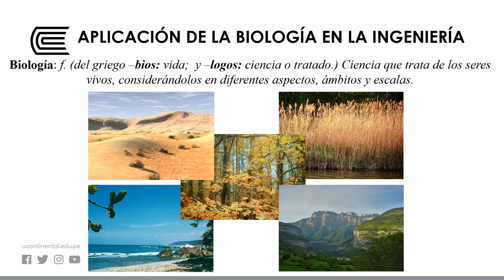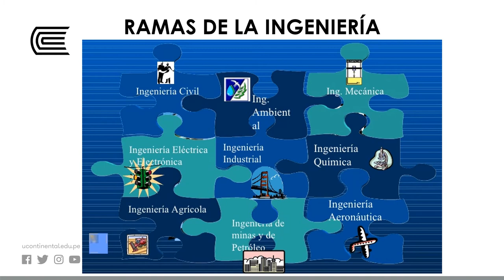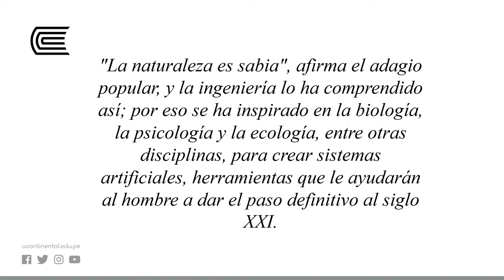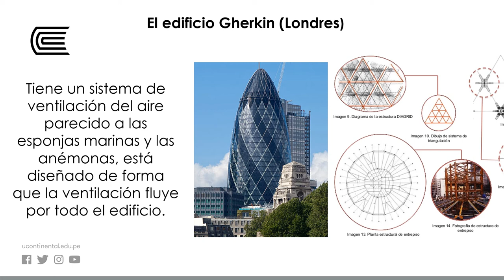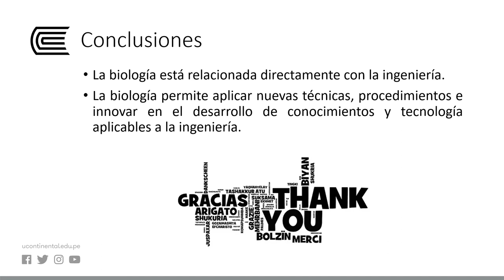Aplicación de la biología en la ingeniería